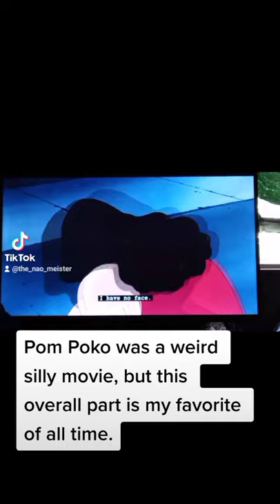Pom Poko: A Movie That Brought Tears and Awkward Laughter